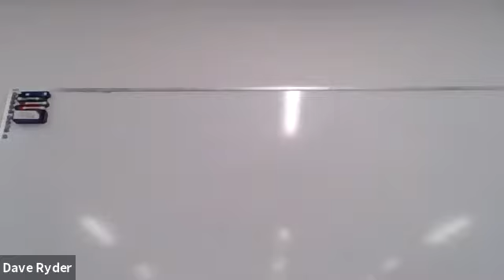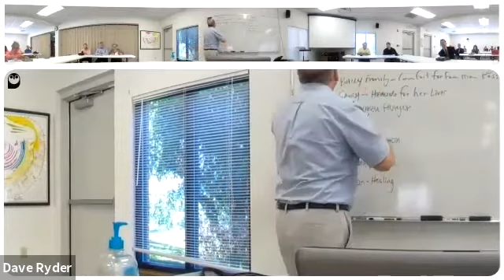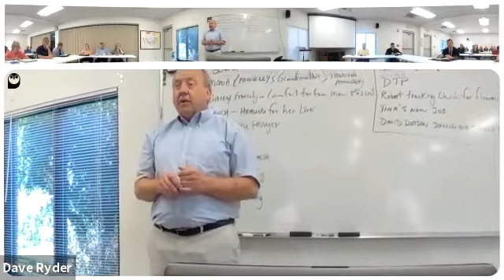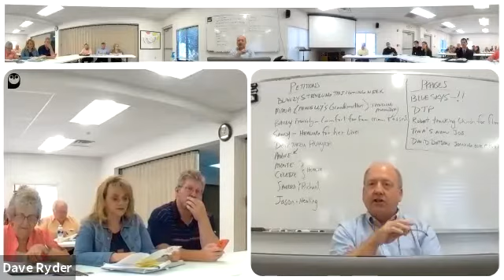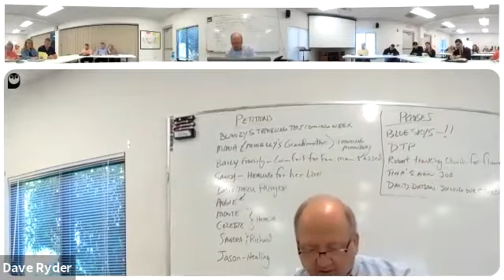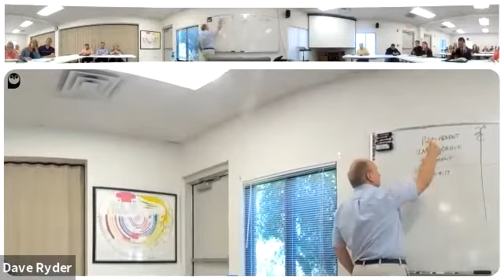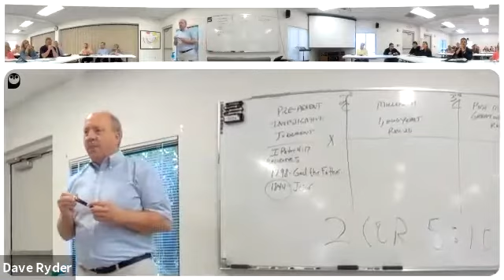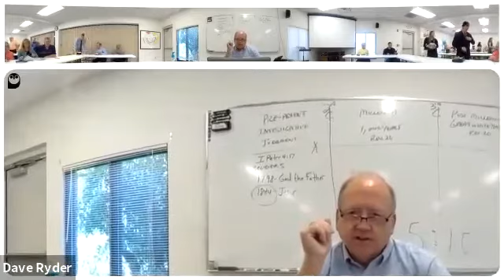Pastor's Sabbath School Class 6/5/21